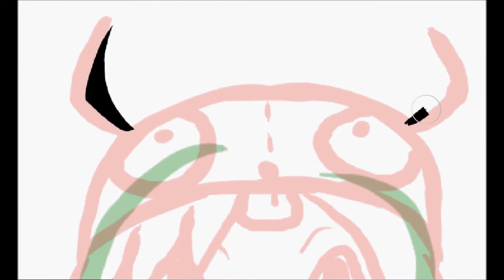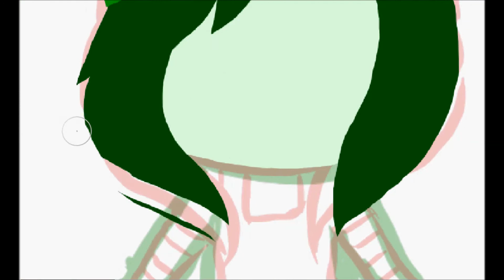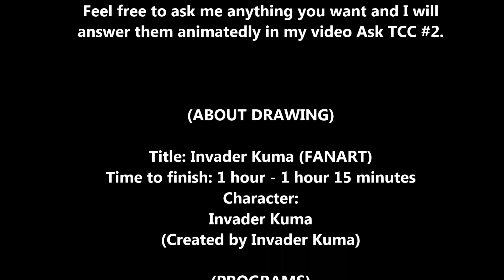Chibi Speedpaint: Invader Kuma (Fanart) -One Tone + Vector Art-